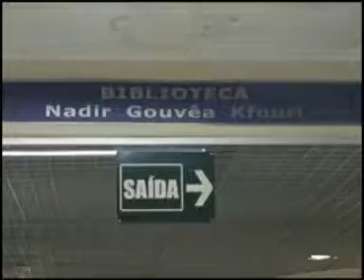PUC NEWS - Semana do Saco Cheio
A Semana do Saco cheio na PUC-SP